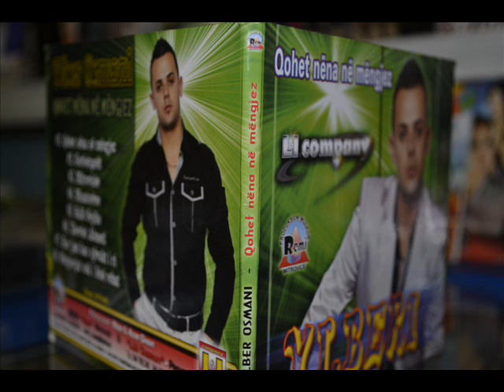YLBERI - KUR JAM KAN NI VAKET I RI